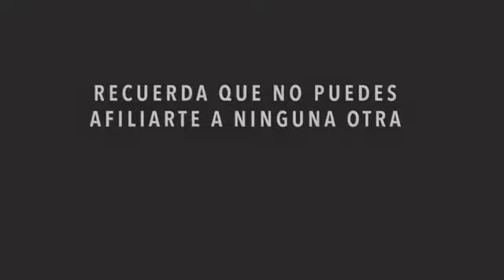Redes Sociales Progresistas